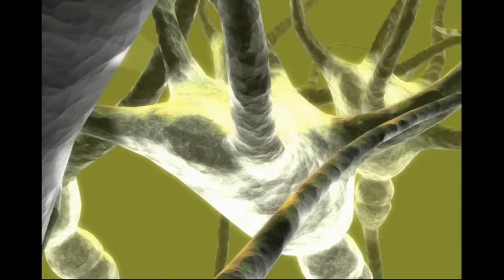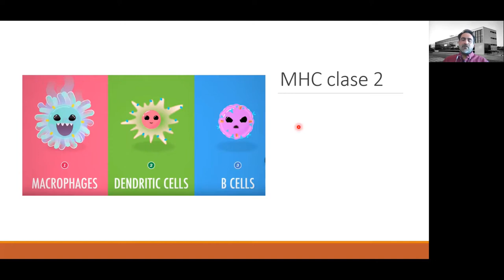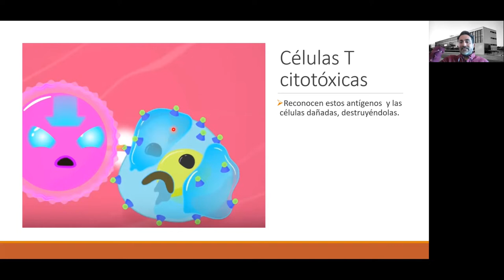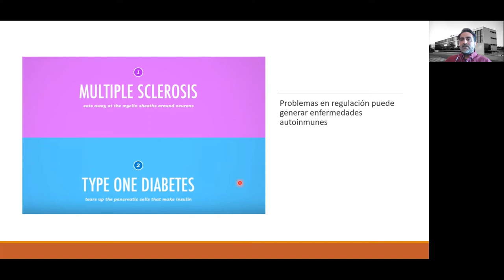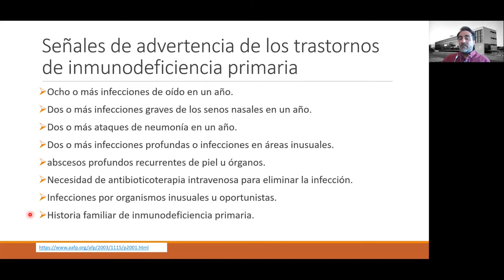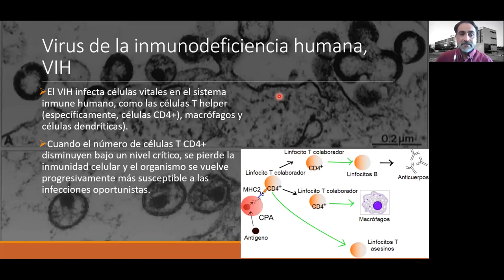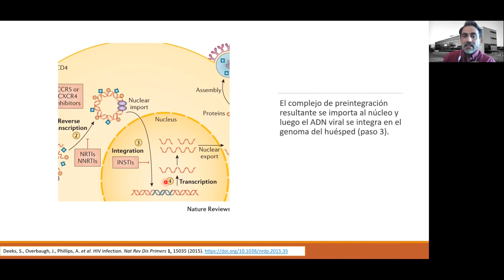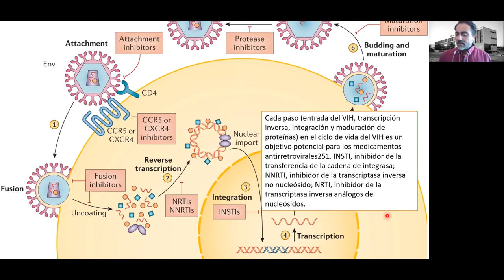Clase 10: Fisiopatologia del Sistema Inmune Parte03